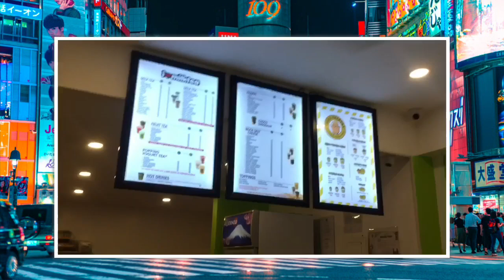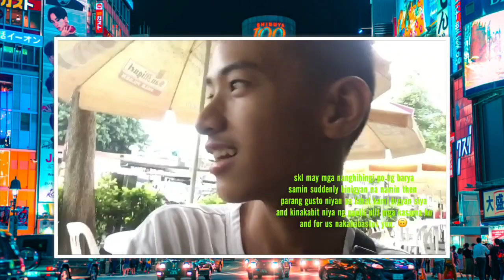saan aabot ang 100 pesos mo? | michael rock channel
Hayst new vlog mga ka uniquecorns !
Its messy but hope u appreciate

Love and thank u 💛❤️